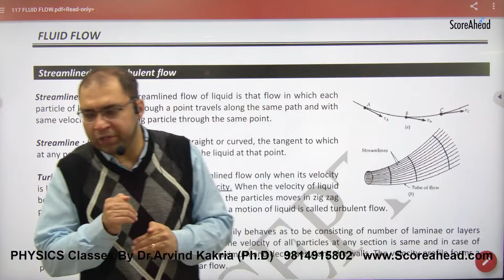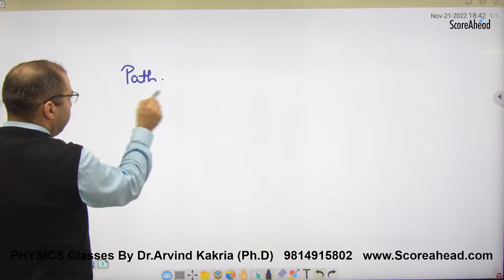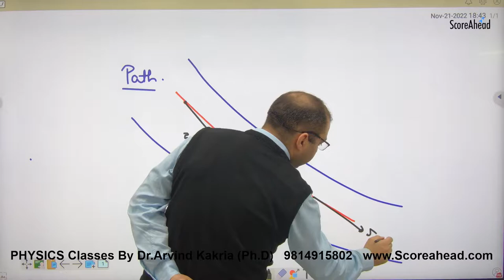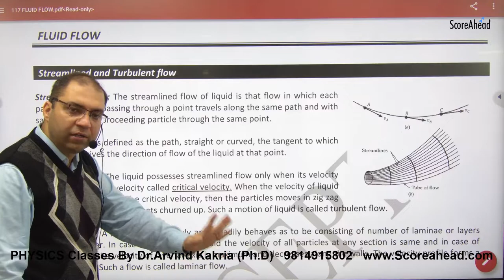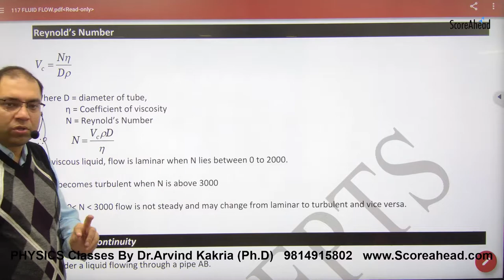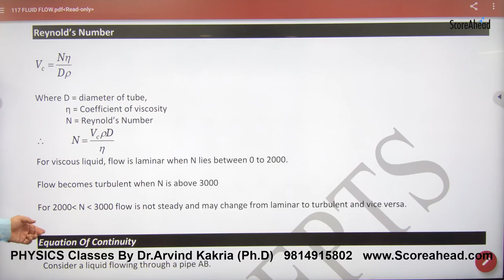256 Fluid Flow